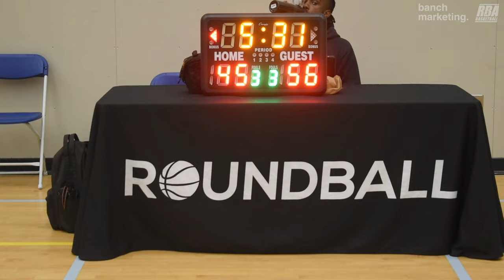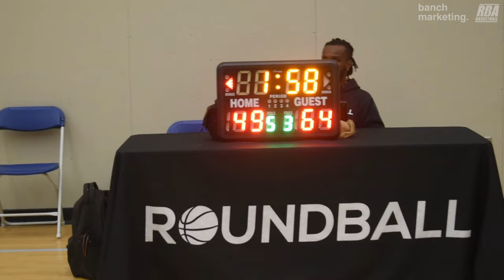2024 Burnaby Spring Comp - ODB vs Trust The Process - Roundball BC Mens Basketball League